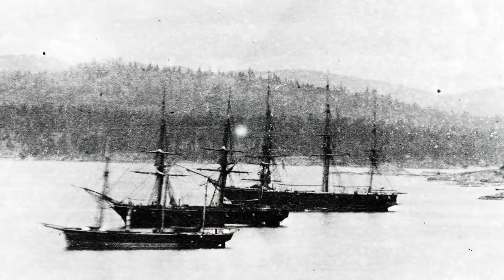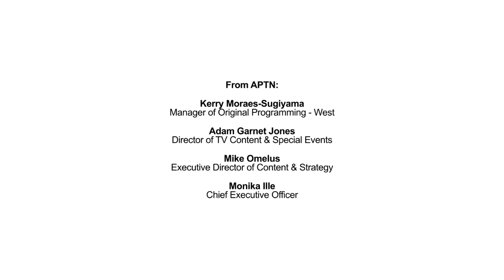S03E06 Nations at War: Tsimshian Dynasty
In the 19th century, nine different Tsimshian communities came together to form a powerful dynasty that fought for survival against raiders and a Tlingit invasion. They combined Indigenous might with European technology to rule the northern waves.